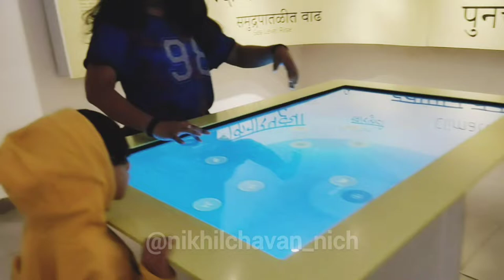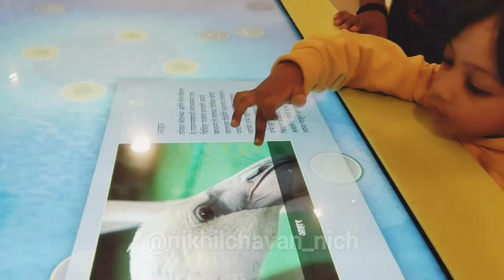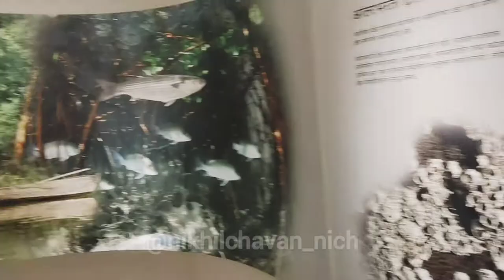Thane Creek Flamingo Sanctuary | Coastal and Marine Biodiversity Centre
HASIT CHAVAN with Family